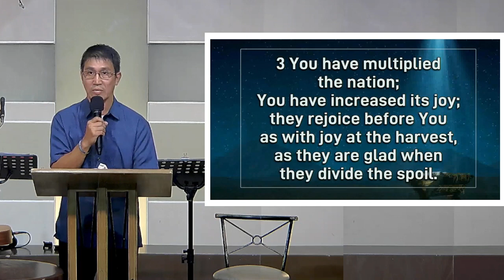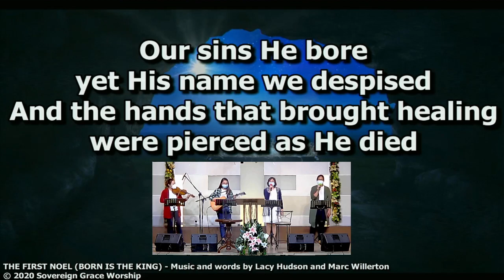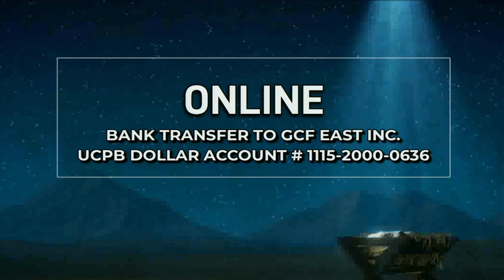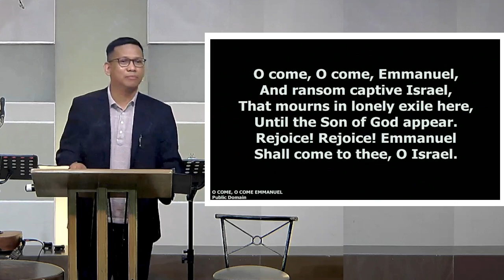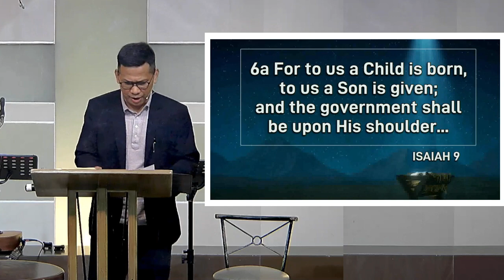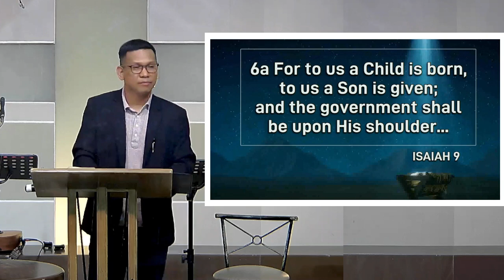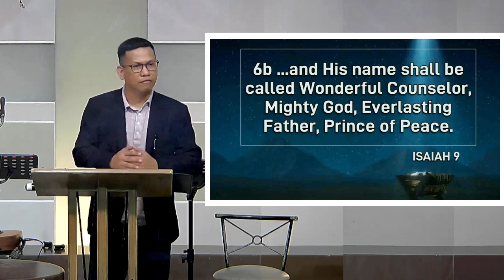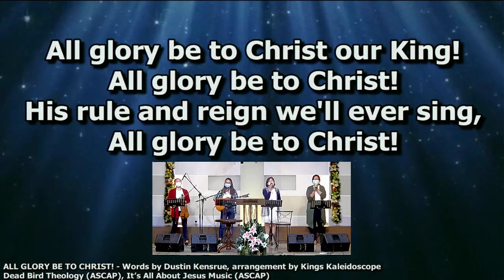GCFE Christmas Worship Service Dec 24, 2021 | Isaiah 9:6 | The CHRIST of Christmas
Title: The CHRIST of Christmas